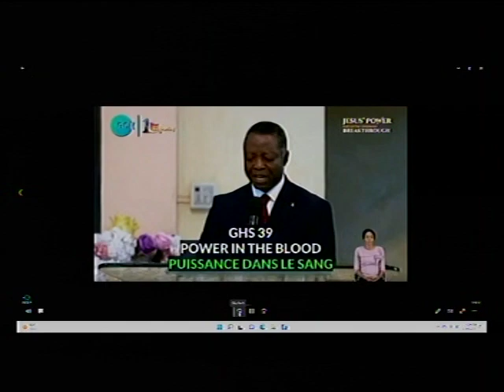PAS. MATTHEW AKANMU